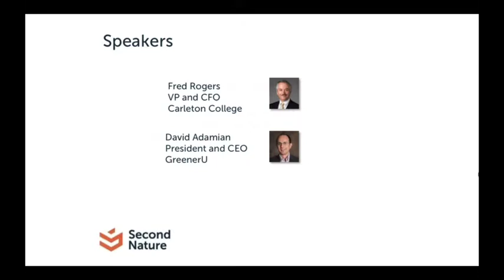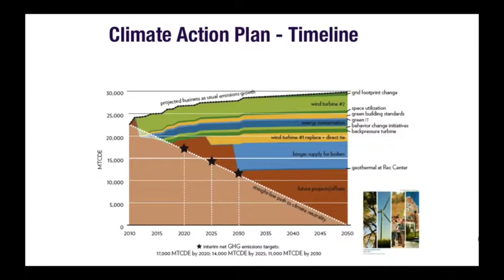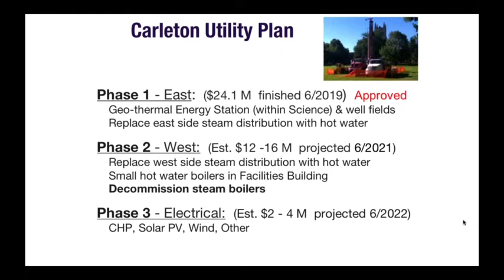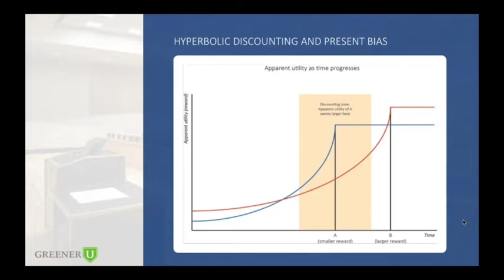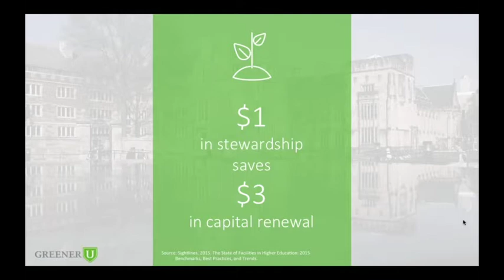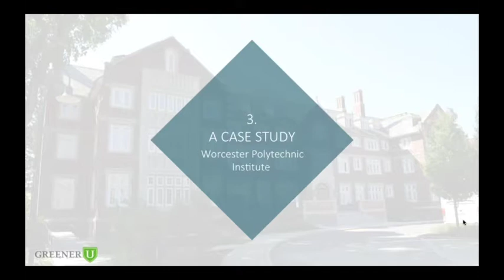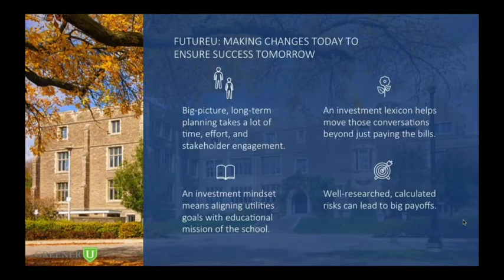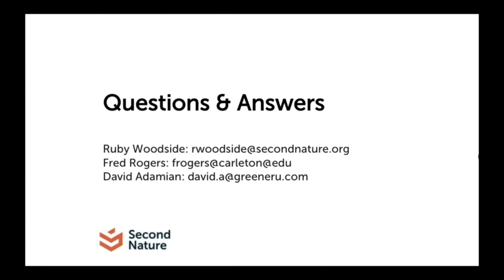Future U: Making Choices Today to Ensure Success Tomorrow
Hastily constructed buildings. We’ve all been in them. Built quickly during eras of historical growth, no one could ever get a handle on their clunky radiators or leaky windows. And now, 50 years later, we’re saying, “Why didn’t they think about how this was going to work down the road?”

This webinar is designed for facilities directors, energy managers, sustainability directors, and finance officers at colleges and universities to help get a handle on complex decision-making processes regarding major efficiency upgrades and new construction projects on campuses. We’ll help you think through who your stakeholders are and what questions you should be asking, and help you develop a lexicon for developing consensus among your colleagues around broader goals.

Presenters:
Ruby Woodside, Innovative Services Manager, Second Nature
Fred Rogers, Vice President of Finance, Carleton College
David Adamian, President & CEO, GreenerU